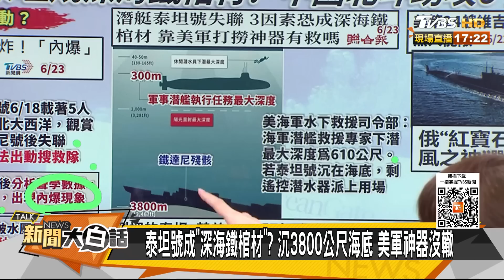陸096俄北風之神核潛連北斗？泰坦潛艇5死曝拜登深海命門 新聞大白話@tvbstalk 20230623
益生菌【新】獨家優惠買3送1▶️ 客服請打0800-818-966

本集來賓：賴岳謙、董智森、蔡正元